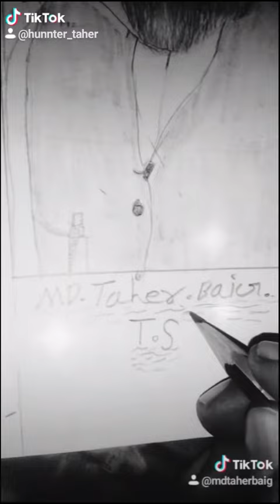tik tok video motivate Rashid kurti song mehnat se utha mehnat ka dard jaanta my work kiss video ❤️